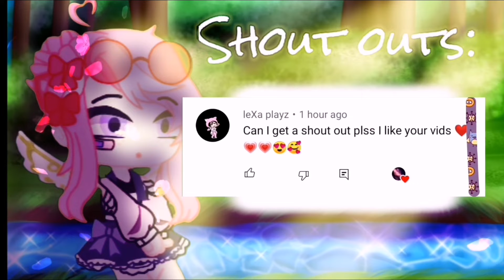❥ 2 𝘔𝘪𝘭𝘭𝘪𝘰𝘯 𝘋𝘰𝘭𝘭𝘢𝘳𝘴🔥❗•[] 𝐌𝐇𝐀• [] ft. Mayce Lynn Studio[]Billionaire Deku AU[] °× 𝙵𝚎𝚒𝚛𝚊 𝙴𝚜𝚝𝚎𝚕𝚊𝚛𝚒𝚊 ×°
Thank you for everything everyone ✨✨🙏

Credits :

Watermark :
 Icey Estelaria Studios
 Mayce lynn Studios

_____꧁꧁BG꧂꧂____________________

Intro shout out Template MADE BY : Me (Feira)

_____꧁꧁song꧂꧂__________________

Intro :  lemon tree Covered by Maria Vienn

_____꧁꧁ BGM ꧂꧂_________________

☆   intro (Lemon Tree by Maria Vienn

☆  Outro Music Box

⁄(⁄ ⁄•⁄ω⁄•⁄ ⁄)⁄

Audio used :
Bruce Wayne buys a knife

Shout out :
  ★  DemonHope Love
  ★  Tiny Pixie
  ★  Betty Mumbi
  ★  leXa playz
  ★  Kailo998bad
  ★  QAIRREEN NURJANNAH
  ★  Ariana Tow
  ★  Eti Mahajan